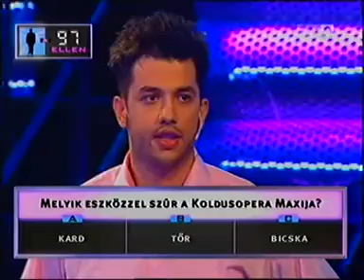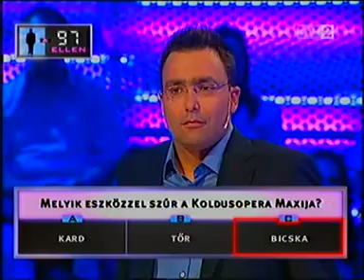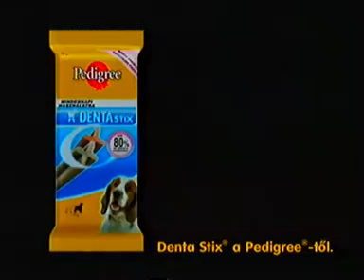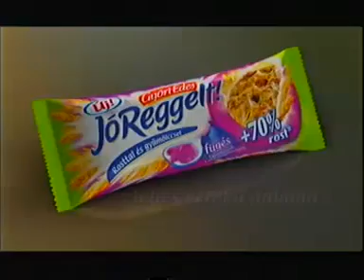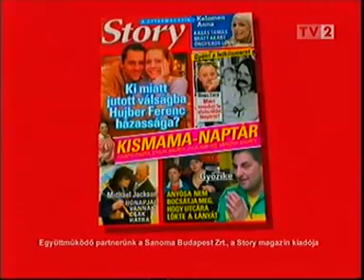Egy a száz ellen 32. rész